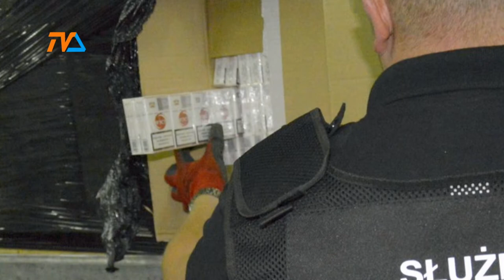Ponad pół miliona paczek- rekordowa kontrabanda |TVSUWAŁKI